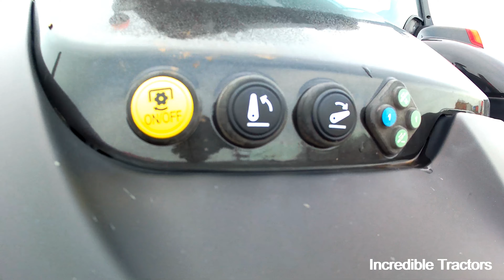2019 Valtra T254 Unlimited 7.4 Litre 6-Cyl Diesel Tractor (235 / 271 HP)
2019 Valtra T254 Unlimited 7.4 Litre 6-Cyl Diesel Tractor (235 / 271 HP)

Chandlers at
British Ploughing Championships 2019 - Beeswax Dyson Farming, Nocton, Lincolnshire, England, United Kingdom - Saturday 12th & Sunday 13th October 2019